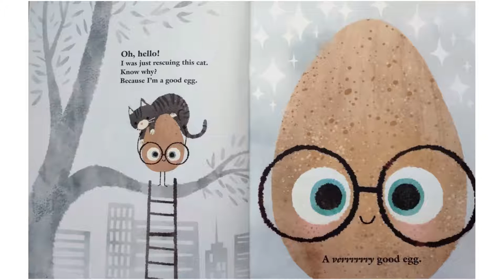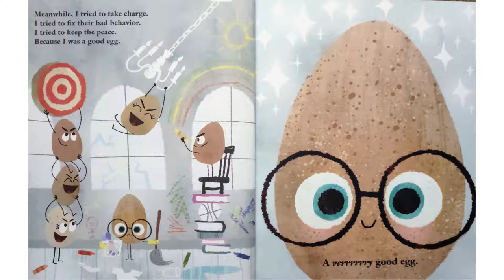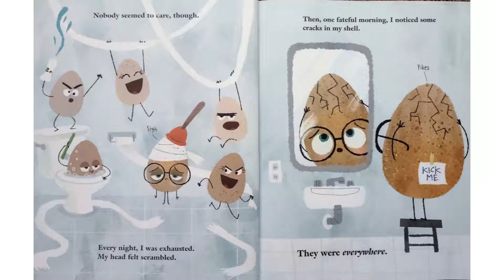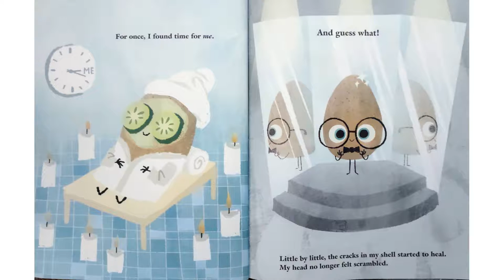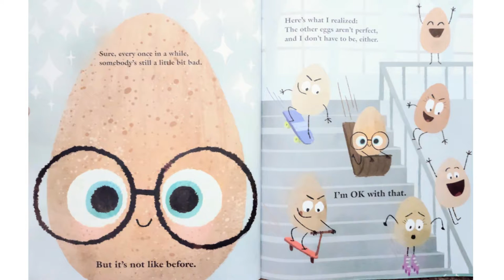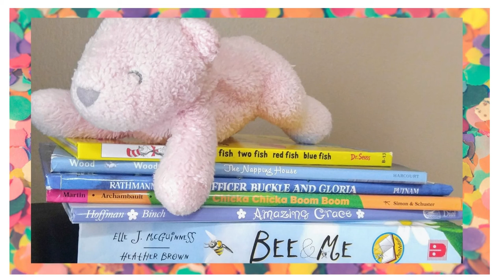The Good Egg | Read Aloud | Storytime for All Kids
Hello Awesome Readers! Today’s story is "The Good Egg" written by Jory John and Illustrated by Pete Oswald. Talk about the perfect selfcare book for kids! This good egg is stressed out about the wrong thing. He spends his days worrying about things that he can't control and this has put his shell in a pickle. Read along or pick up your own copy of this book to find out what happens to the good egg's shell.

Support the author of this book by purchasing a copy of "The Good Egg"

📚This story is developmentally appropriate for children ages  5 and up.

👌Tips for Successful Reading Habits:
1. Children that are able to read should do so for 15-20 minutes a day.
 2. Encourage new readers to sound out words.
 3. Take trips to the library and bookstore.
4. Encourage your child to read billboards and buildings while riding in the car.
5. Read-aloud stories are great resources for building language and vocabulary skills.